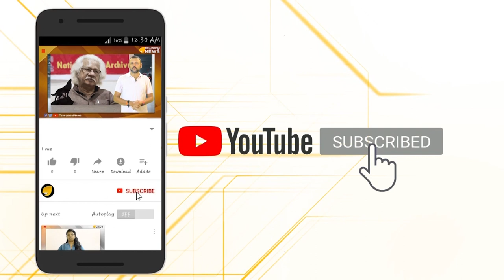കാര്യങ്ങൾ കൃത്യമായി കുമ്മനം പറയുമ്പോൾ...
പൗരത്വ ഭേദഗതി നിയമം,ലവ് ജിഹാദിന്റെ ചതിക്കുഴികൾ,സി പി എം ജനിതകം തന്നെ മതവിദ്വേഷം...പരിണിത പ്രജ്ഞനായ കുമ്മനം രാജേട്ടൻ തത്വമയി  ന്യൂസിനോട് പ്രതികരിക്കുന്നു...